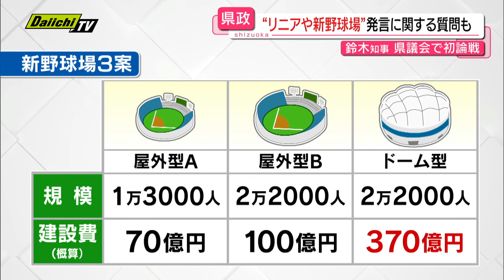鈴木知事就任後初の県議会で代表質問…「リニア」「新野球場」巡り論戦（静岡）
静岡県議会6月定例会は、24日から代表質問に入りました。鈴木知事にとっては初めての県議会との論戦。リニアや新野球場の考えについて、自民会派からは知事選からの発言の変化に関しても問われました。